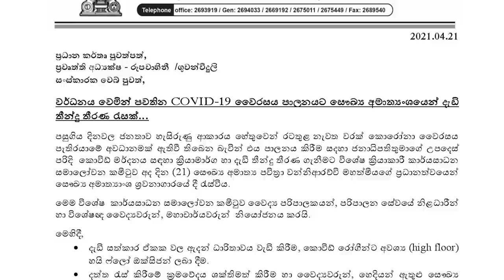Spend 14 days at hotel or Q Centers